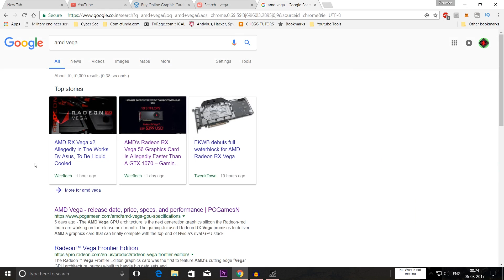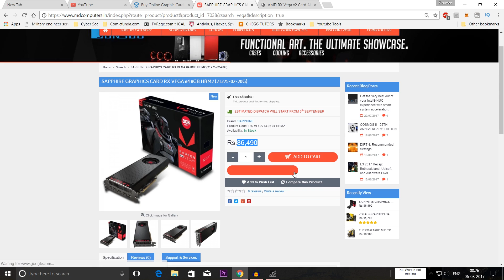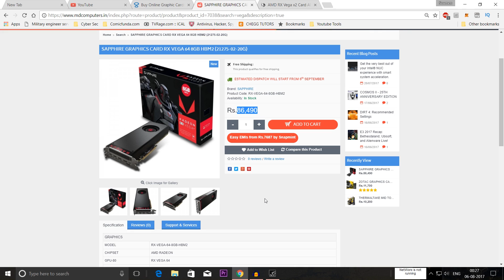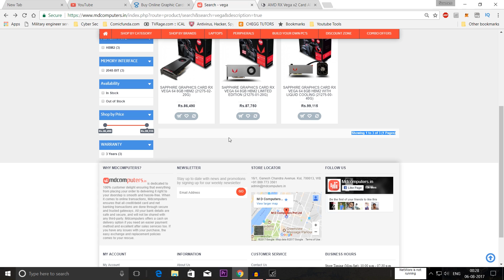AMD RX VEGA PRICE INDIA || IS AMD INSANE? || GET A 1080Ti INSTEAD || AMD 56 PRICE 70K? techtubelight